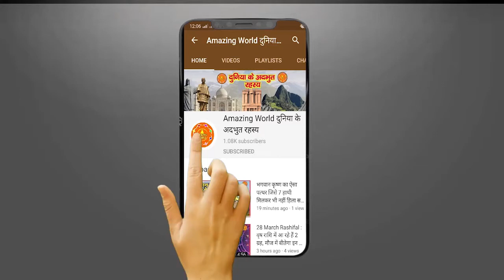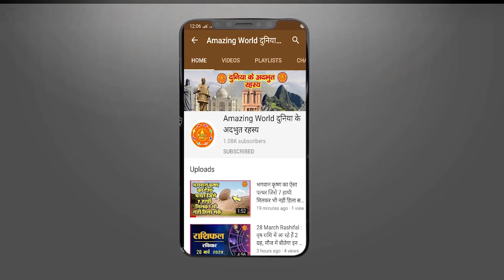बाबा अमरनाथ यात्रा की 5 खास बातें, बहुत जरूरी है जानना | 5 Important Thing About Amarnath YAATRA